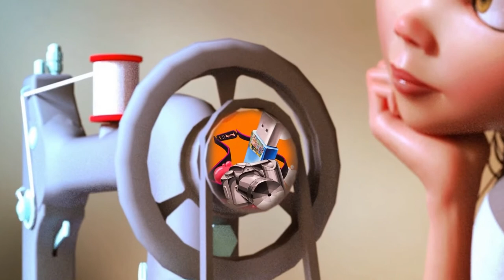Chillout Calm Piano Music - Eternal Garden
Chillout Calm Piano Music